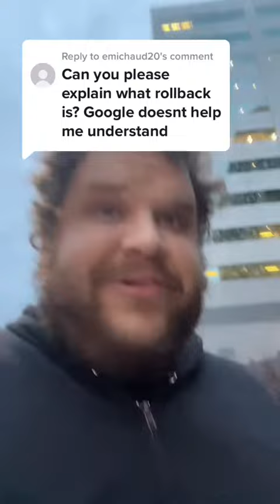what is rollback netcode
*this video was originally posted to tiktok in March of 2022